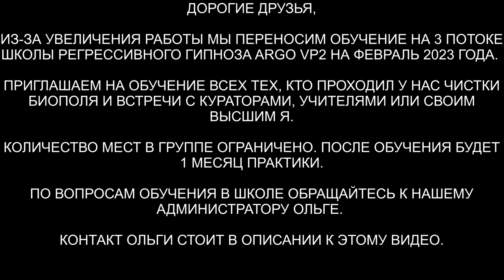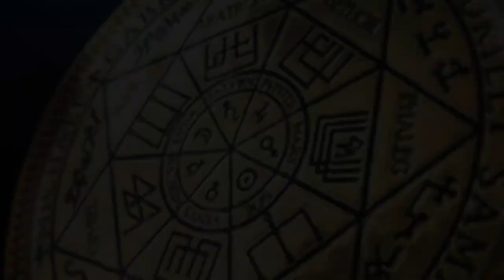Проверка мамы и сына | Чистка дома и земельного участка | ARGO VP2 регрессивный гипноз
✅ По вопросам сеансов - администратор Ольга Проверка мамы и сына | Чистка дома и земельного участка

00:00 Вступление
00:53 Проверяем биополе Марины
01:55 Столб и рептилоидная расса
04:27 Ловушка Рептов
06:39 Выдавливаем негативные энергии
07:35 Отпускаем Репта
08:30 Поднимаем сына в комнату
09:52 Большой Джин в биополе Арона
11:00 Как попал Джин в дом
14:59 Черт притянулся
17:50 Реверс энергий
19:07 Черт снимает свои подключки
20:30 Джин и черт уходят в дом
21:37 Заправляем Арона и возвращаем в биоробот
23:02 Возвращаем Марину в биоробот
23:50 Чистка дома
24:50 Интерференты в клетке
25:44 Отпускаем Джина
26:19 Репт и греи
28:49 Арахноид собирает все свое
30:15 Черт и Бес
33:50 Бес показывает порталы
38:30 Энергия пустоты от сухих цветов
39:33 Отпускаем беса
40:29 Неупокоенная Душа Жерард
43:37 Открываем светлый портал и Жерард уходит
44:55 Чистим земельный участок
47:44 Демон показывает порталы
48:48 Временной шар с негативом